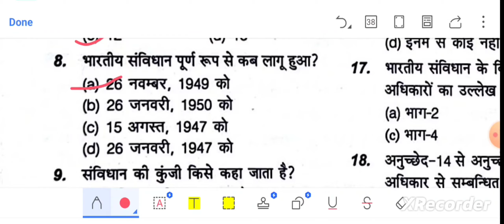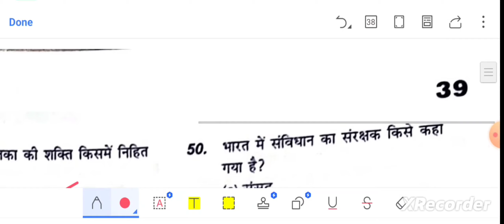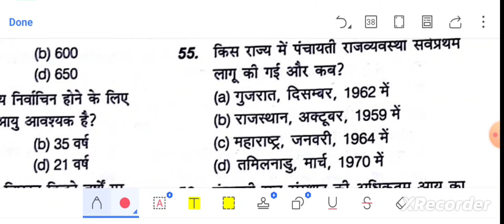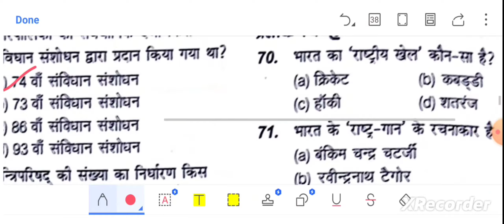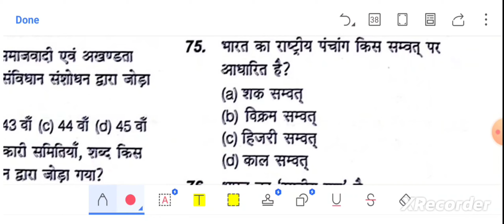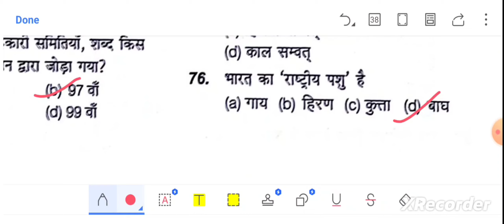JSSC CGL 2023 PAPER-3 POLITICAL SCIENCE MCQ